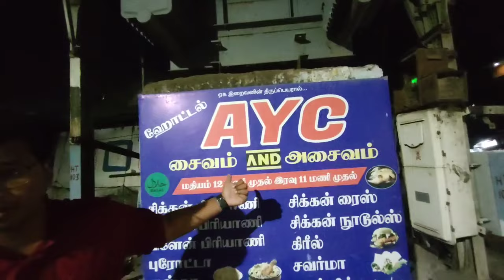AYC CHICKEN CORNER | Special Milkmaid parotaa available | Madurai food review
Shop location:
Oplapadi street,
Back side of Arun hospital,
Nelpettai,
Madurai.

Special Food items
Milkmaid parotaa
Boost Parotaa
Horlicks parotaa
Banana parotaa
Parotaa plaster